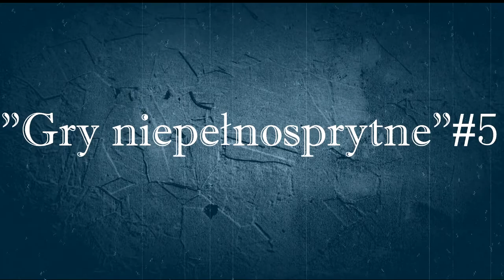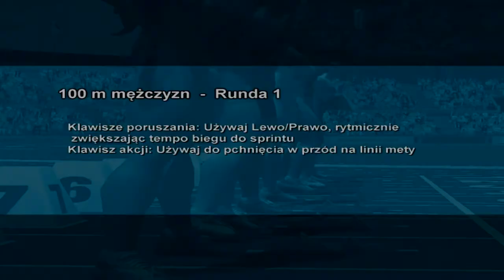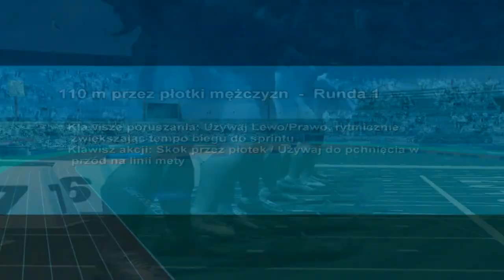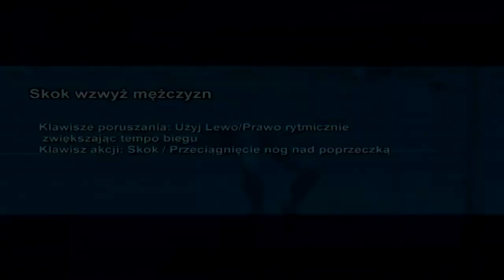"Gry Niepełnosprytne" #5. Igrzyska Sportowe 2004!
Olimpiada 2004 PL recenzja. W piątym odcinku "Gier Niepełnosprytnych" prym wiodą emocje sportowe związane z Igrzyskami Olimpijskimi. Wybaczcie przytłumiony głos ale załączyło mi się tłumienie wiązki a nie chciałem nagrywać drugi raz i aktorzyć. Wolałem dać filmik w nieco gorszej jakości, za to z prawdziwymi emocjami ;).

Intro : Papa Roach - Last Resort